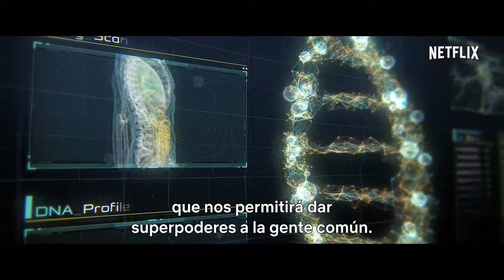Fuerza Trueno // New 2021 // Online Latino!!!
Título Original: Fuerza Trueno
Genero: Acción, Comedia

Idioma: Español Latino

País: USA

Duración: 1 hora 48 minutos

Año: 2021

Link al Final

fuerza trueno película completa medium
Fuerza trueno película completa 2020
Fuerza trueno película completa espanol
Fuerza trueno película completa facebook
fuerza trueno película completa en español latino online
Fuerza trueno película completa en español latino online gratis
Fuerza trueno película completa en español latino online gratis 2021
ver Fuerza trueno película completa español latino
Fuerza trueno película completa en español ver
Fuerza trueno película completa en español latino 2021
Fuerza trueno película completa en español 2021
Fuerza trueno película completa en español latino online 2021
Fuerza trueno película completa mega
descargar Fuerza trueno película completa en español latino mega
fuerza trueno película completa en español latino mega
Fuerza trueno película completa en español mega
Fuerza trueno película completa en español descargar mega
Fuerza trueno película completa en español latino 2021 mega
descargar Fuerza trueno película completa en español latino por mega
Fuerza trueno película completa en español latino hd mega
Fuerza trueno película completa en español latino descargar
Fuerza trueno película completa en español latino
Fuerza trueno película completa en español latino disney original 2021
Fuerza trueno películas online hd gratis completas en español latino
Ver Fuerza trueno película completa medium
Ver Fuerza trueno película completa 2021
Ver Fuerza trueno película completa espanol
Ver Fuerza trueno película completa facebook
Ver Fuerza trueno película completa en español latino
Ver Fuerza trueno película completa en español latino online
Ver Fuerza trueno película completa en español latino online gratis
Ver Fuerza trueno película completa youtube
Ver Fuerza trueno película completa en español latino descargar
Ver Fuerza trueno película completa
Ver Fuerza trueno película completa en español
Ver Fuerza trueno película completa español latino online
Ver Fuerza trueno película completa español latino repelis
Ver Fuerza trueno película completa en español latino online gratis 2021
Ver Fuerza trueno película completa en español ver
Ver Fuerza trueno película completa en español latino 2021
Ver fuersa trueno película completa en español 2021
Ver Fuerza trueno película completa en español latino online 2021
Ver Fuerza trueno película completa mega
descargar Ver Fuerza trueno película completa en español latino mega
Ver Fuerza trueno película completa en español latino mega
Ver Fuerza trueno película completa en español mega
Ver Fuerza trueno película completa en español descargar mega
Ver Fuerza trueno película completa en español latino 2021 mega
descargar Ver Fuerza trueno película completa en español latino por mega
Ver Fuerza trueno película completa en español latino hd mega
descargar Ver Fuerza trueno película completa mega